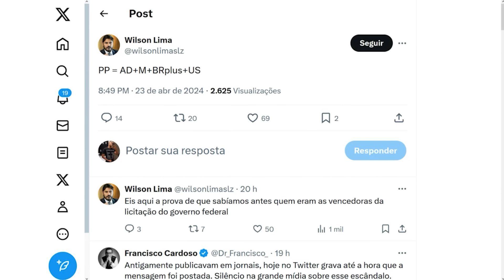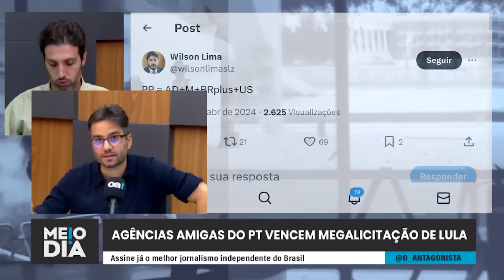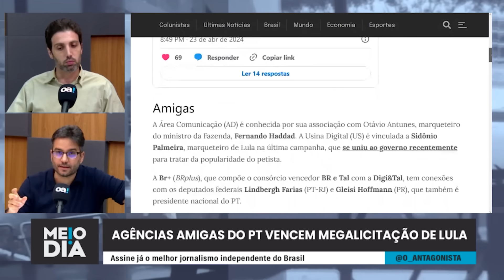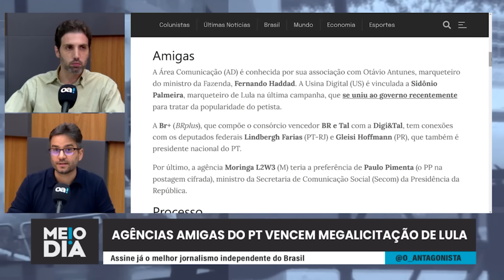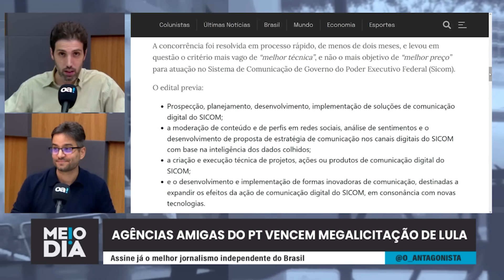Agências amigas do PT vencem megalicitação de Lula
O Brasil ficou sabendo nesta quarta-feira, 24, que as agências Moringa, BRMais, Área Comunicação e Usina Digital venceram a megalicitação de comunicação promovida pelo governo Lula na expectativa de melhorar a popularidade do presidente. O Antagonista já sabia do resultado desde o dia anterior.